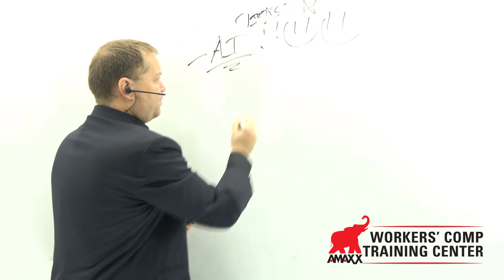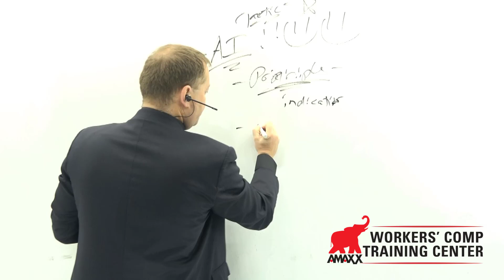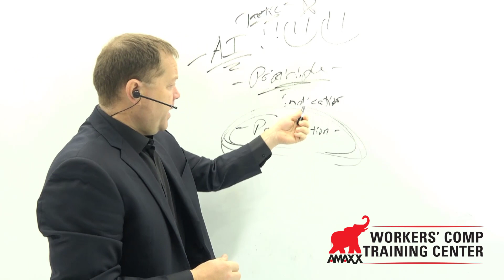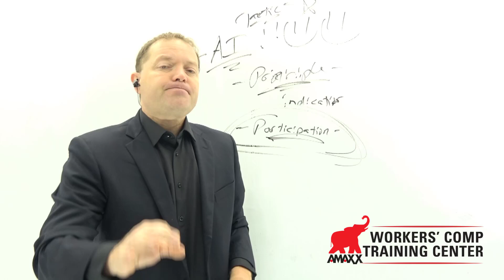100-Year-Old Principle to Predict a Workers’ Comp Creeping Catastrophic Claim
I was sitting at my desk, and I threw my crumbled-up paper right at him!

When I was about 12, my dad came into our classroom at school and gave a talk about basic business principles such as revenue, expenses, and profit.  It was some good lessons as I was in the early stages of launching my lawn-mowing business, Mighty Mowers.

One of the tricks he used to get the attention of a group of 12-year-olds was he had all of us get out a piece of paper and write on it "this does not apply to me."  Then he told us to crumble up the paper and throw it at him.  It was pretty funny and definitely got our attention!

Much has changed in the world in the 33 years since that talk.  However, the business principles of revenue - expenses = profit have not changed. (and never will)

This week's video is about the 100+-year-old principle in workers' compensation that will give us an indication of potential creeping catastrophic claim.  Or, at a minimum, a claim that is going to require additional resources.